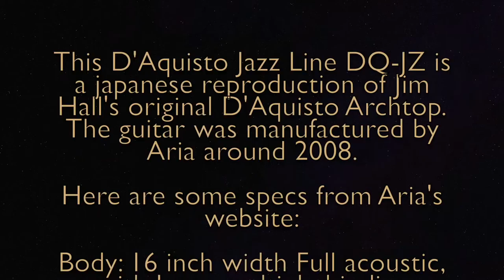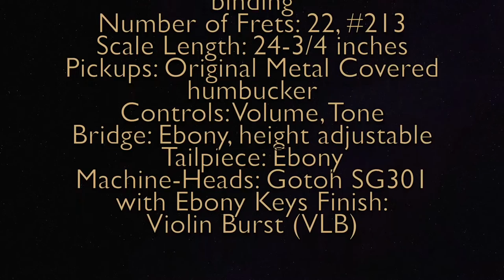D'Aquisto Jazz Line DQ-JZ Jim Hall Model made in Japan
Dieses D'Aquisto Jazz Line DQ-JZ Modell ist eine japanische Reproduktion von Jazz-Gitarrist Jim Halls originaler D'Aquisto Archtop, an die sich wiederum die ca. 5.500 € teueren Sadowsky Jim Hall Modelle anlehnen. Die hier angebotene Gitarre wurde zwischen 2006 und 2008 in Japan von Aria hergestellt.

This D'Aquisto Jazz Line DQ-JZ is a japanese reproduction of Jim Hall's original D'Aquisto Archtop. The guitar was manufactured by Aria around 2006/2008.

Body: 16 inch width Full acoustic, with Ivory multiple binding
Top: Laminated Flamed Maple, pressed arch
Back: Laminated Flamed Maple, pressed arch
Neck: Maple 1 piece
Fingerboard: Ebony with Ivory binding
Number of Frets: 22, #213
Scale Length: 24-3/4 inches
Pickups: 1 x Original Metal Covered humbucker
Controls: 1 x Volume, 1 x Tone
Bridge: Ebony, height adjustable
Tailpiece: Ebony
Machine-Heads: Gotoh SG301 with Ebony Keys Finish:
Violin Burst (VLB)
A video by Lothar Trampert / Paleblueice.com